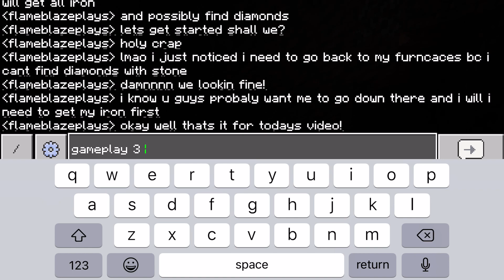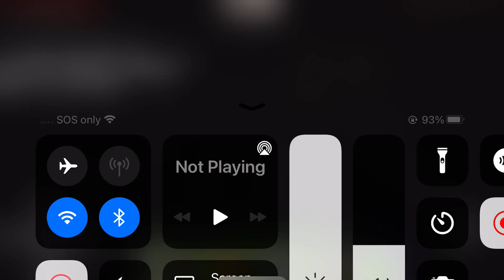Minecraft gameplay part 2